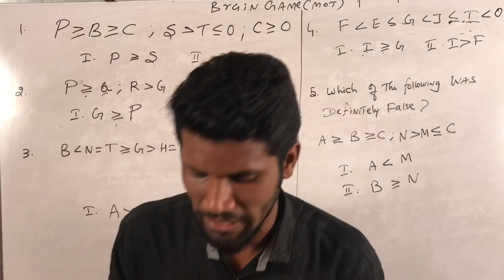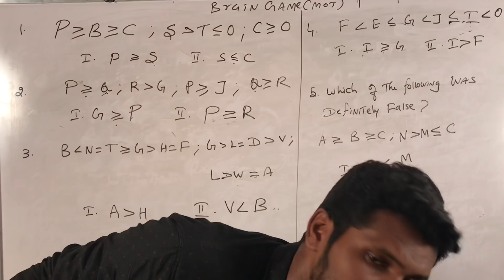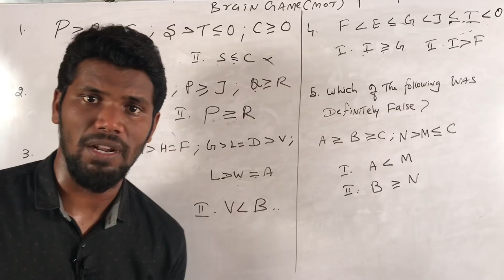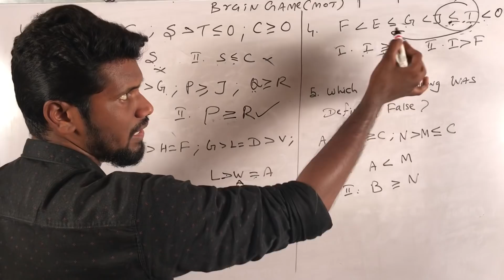Brain game | SBI PO 2019 | prelims | Mr.Jackson